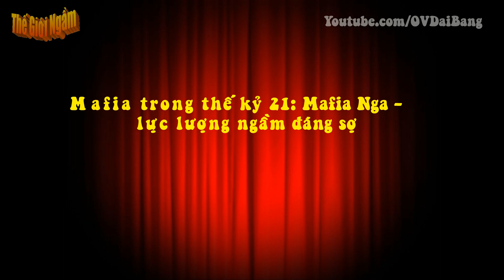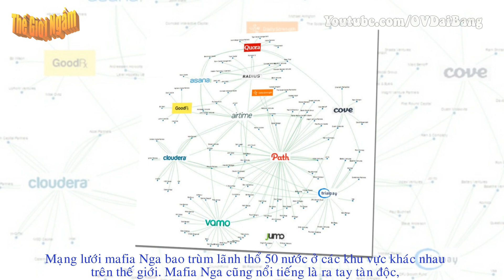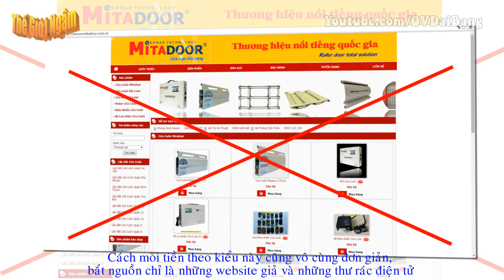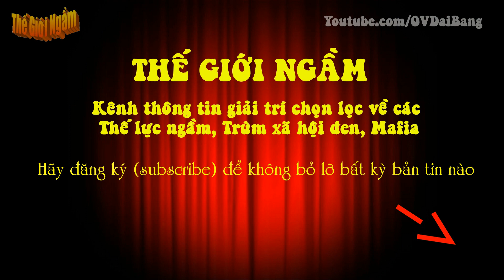[Mafia Nga]. Lực lượng ngầm đáng sợ nhất thế kỷ 21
[OV Đại Bàng] - Nếu như mafia Sicily (Ý) từng làm nhiều người sợ hãi do kế hoạch bành trướng về số lượng "khách hàng" của chúng, yakuza (mafia Nhật) có một lực lượng hùng hậu, thì mafia Nga khét tiếng là ra tay tàn độc và có mạng lưới hoạt động xuyên quốc gia.